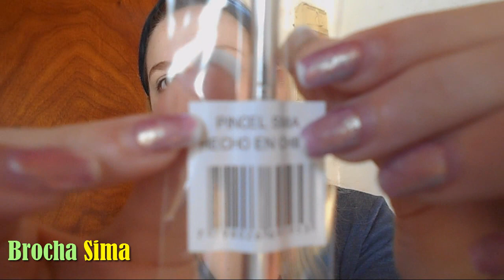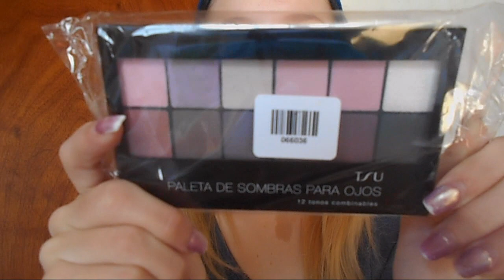Primera Impresión: Lo nuevo de Tsu paleta de sombras y brochas 2017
◇Unas chicas lindas me crearon cuentas de fans:
Gracias por quedarte hasta el últimos minutos y segundos del vídeo!! :) Saluditos!